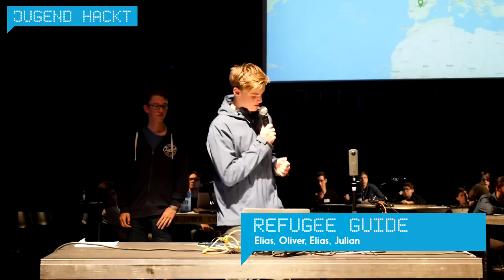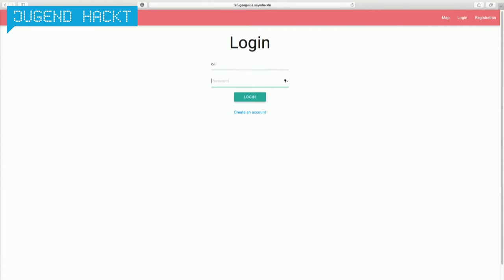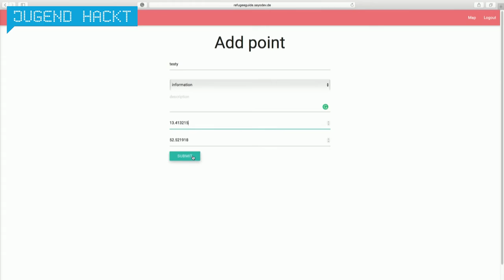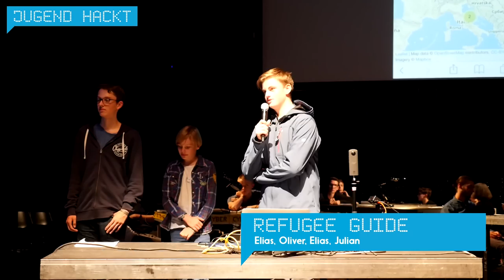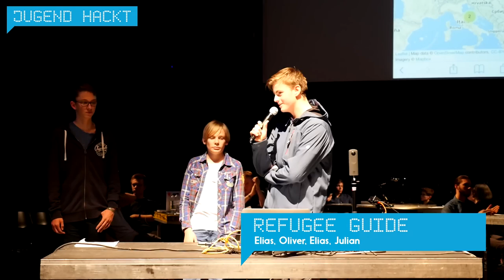Refugee Guide | Jugend hackt Berlin 2016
Die Web-Anwendung „Refugee Guide“ ermöglicht es Menschen auf der Flucht und in ihren Ankunftsländern, sich über mögliche Gefahren, relevante Informationen und Unterstützer*innen in ihrer Nähe auszutauschen. Dabei werden die Daten in Form von relevanten Punkten in einer Karte dargestellt. Diese Art der Vernetzung soll u.a. dabei helfen, Fluchtrouten zu planen, sowie besser auf staatliche und rassistisch motivierte Gewalt  reagieren zu können. Weiterhin könnten auf diese Weise Absprachen zur kollektiven Überschreitung von Grenzübergängen geführt werden. Von Elias, Oliver, Elias und Julian.